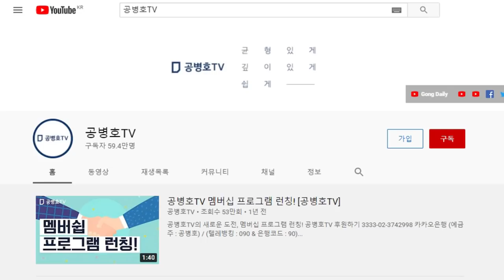8.10청주재검표 / 진짜 우려한다 / 벼랑 끝에 선 그들은 만반의 준비를 했을 것 / 이번에도 재검표가 아니라 재개표를 밀어붙일 것 / 재검표 하면 큰일이 나니까 [공병호TV]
-인터뷰자: ㅣ]이경복(47년 캐나다 거주 은퇴 공인회계사, 국제구국연대 대변인)

Bitcoin : 3MTW849AkP2ftLeSK2teZHMmzLu7Z83s9U